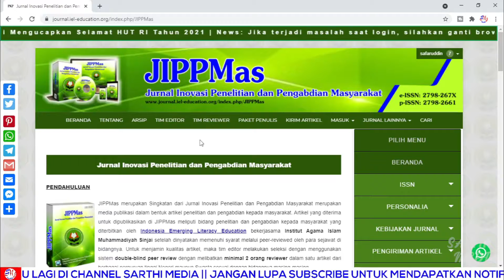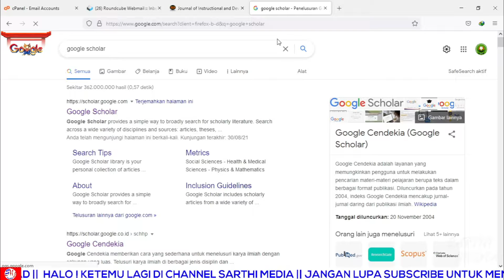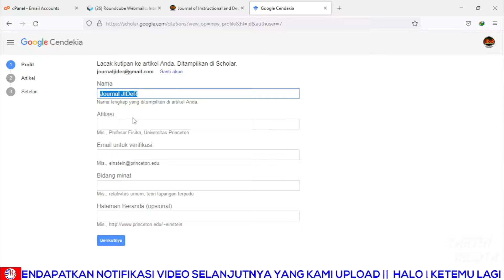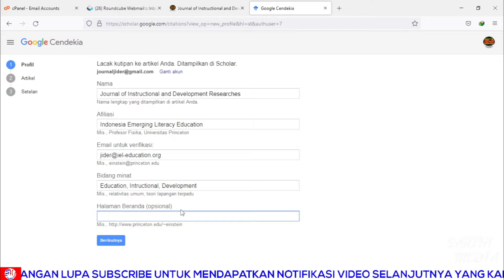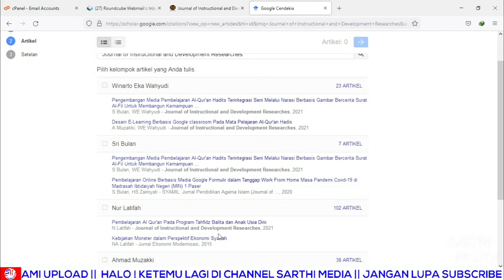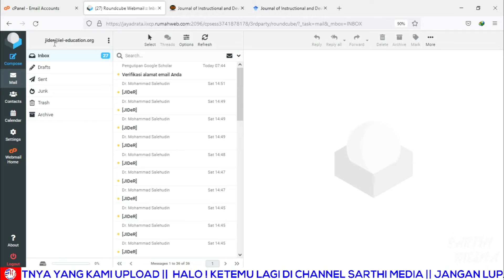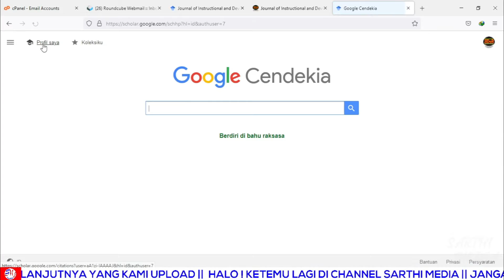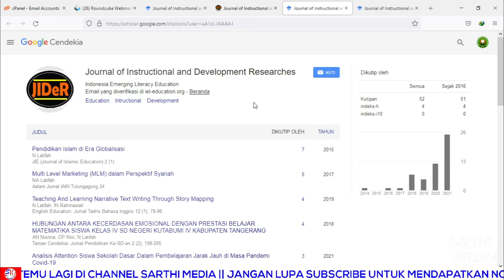Cara Membuat Google Scholar Untuk Jurnal